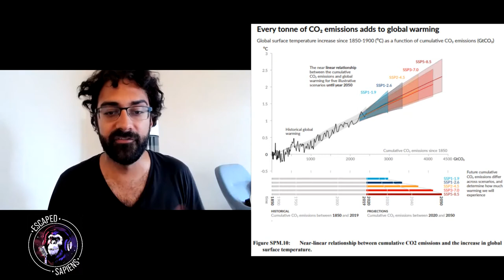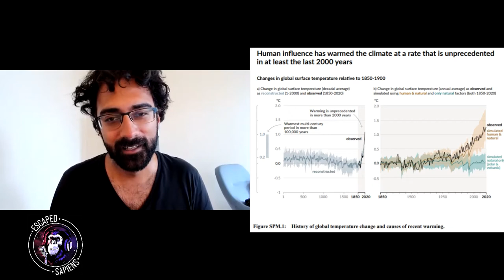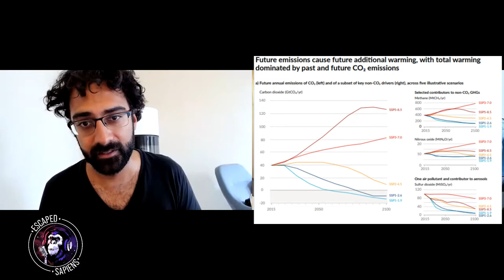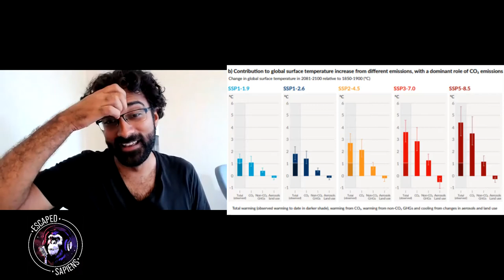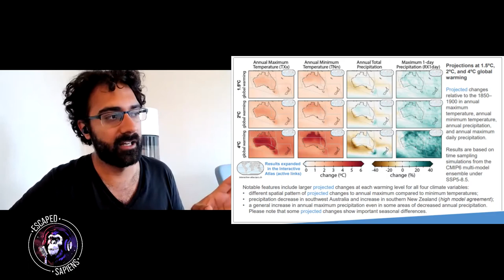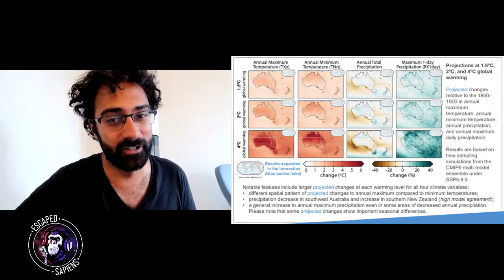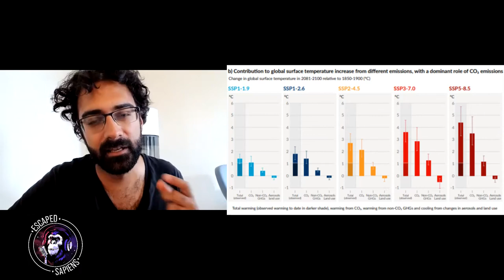Can We Beat Climate Change? | Ketan Joshi | Escaped Sapiens #24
Ketan Joshi is a full time communications consultant, freelance writer, analyst, researcher and author. For the past decade Ketan has been researching everything that has gone wrong in the fight against climate change, with the hope of using our past mess to highlight realistic paths towards a Fossil Free Future. In this episode of the podcast Ketan provides a realistic picture of climate change, and outlines some of the less obvious social blockades to decarbonizing. We end on a brief overview of the personal steps that can be taken to lower one's own carbon footprint, touching on divestment, lifestyle changes, and the decision to have children.